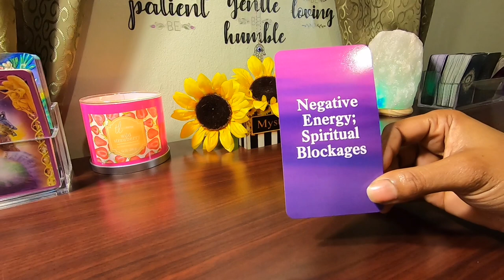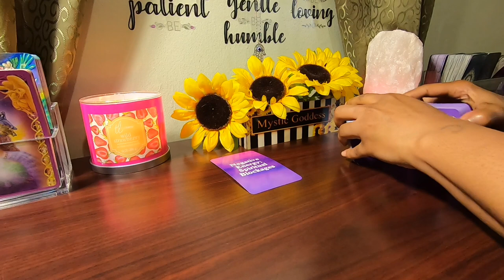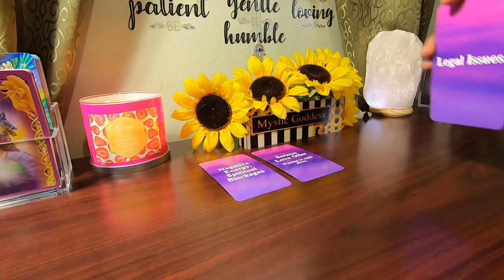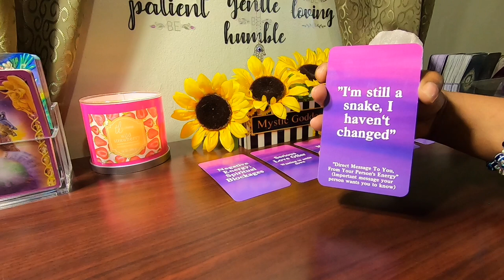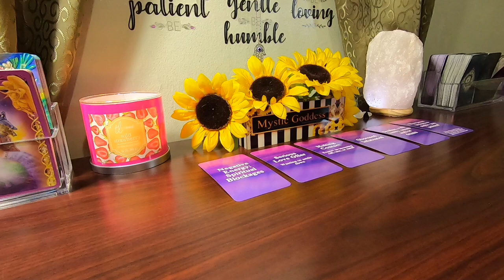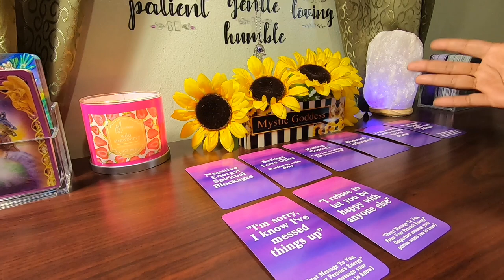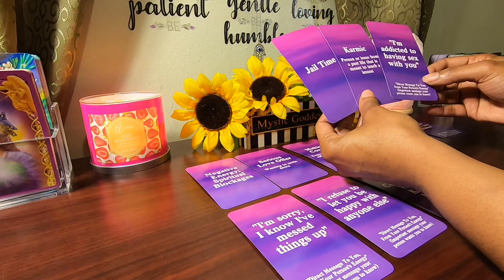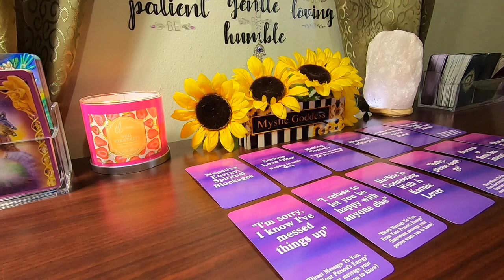✨Gemini✨ SECRETS EXPOSED🔓🔑 What Your Person Is Hiding From You Currently🤫